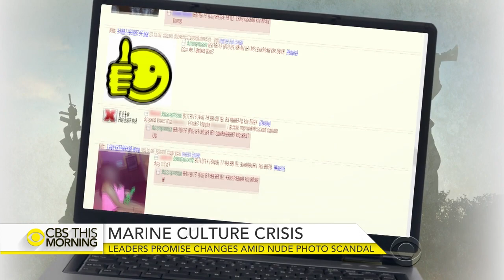Marine Corps leaders promise changes amid nude photo scandal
Hundreds of Marines are accused of posting nude and other inappropriate pictures of female Marines online. The Marines' top general faced angry senators on Capitol Hill Tuesday and promised to create new social media guidelines. David Martin reports.